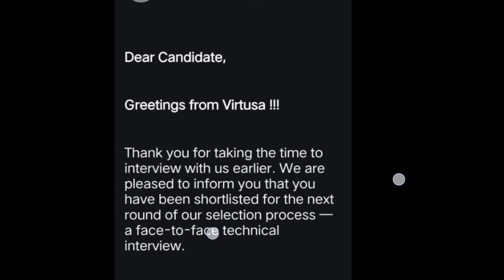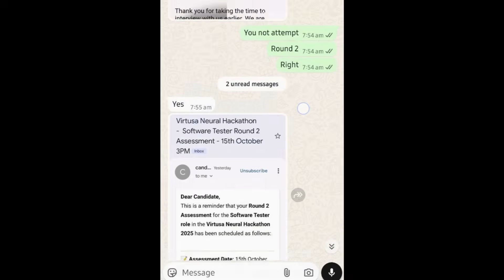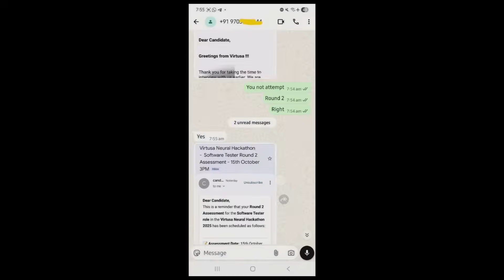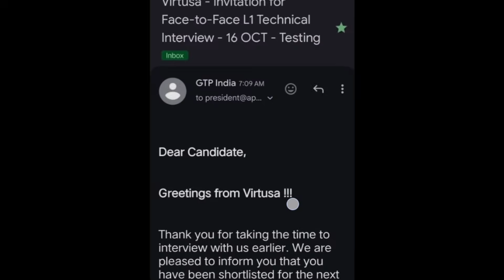virtusa interview mails out| Virtusa Test Results out |virtusa interview experience 2025